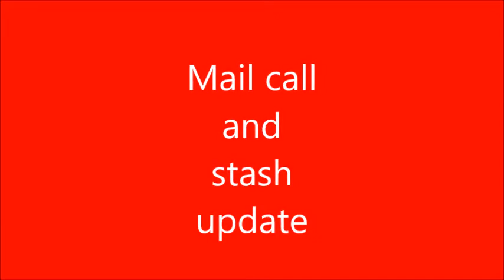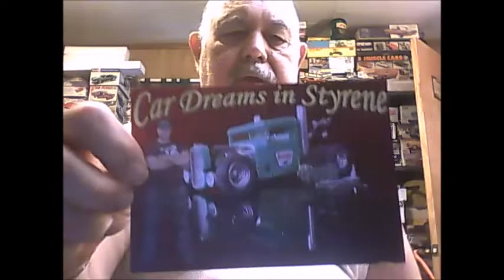Mail call stash update 8 30 20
Shop cards;